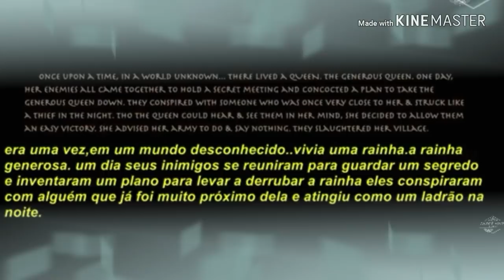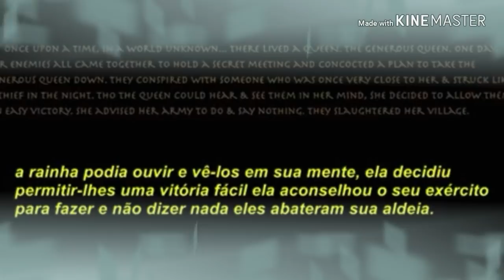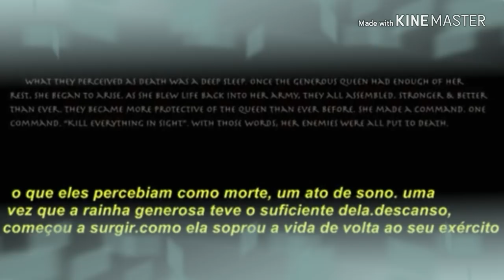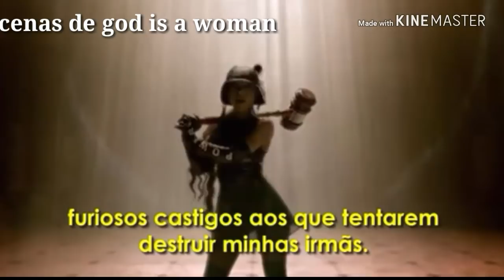Ganja burn/Nicki Minaj/Análise detalhada.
Fala ae sobrinhada!
Mais um vídeo que me tomou  uma noite inteira para sair kkkkkkk
Dizem que o mais difícil  é mais gostoso, vamos ver neh!?😂
Esse vídeo requer muito atenção para vc não ficar perdido (a) igual a Ivete incorporada hem!!!

NUNCA ESQUEÇAM  QUE ESSE VÍDEO NÃO É UMA AFIRMAÇÃO  E SIM TEORIAS, SUPOSIÇÕES...HAVENDO SEMPRE A CHANCE DE SER TUDO MERA COINCIDÊNCIA.

Compartilhe  com seu amigo(a) curioso(a) que também adora análise profunda a vídeo clipes.
Não esquece de pedir pra ele se tornar sobrinho também.  Quero ver essa família  bombando 😍

Esse é o link pro canal do André  Alves

Link para o projeto de apoio ao canal, me ajude a manter o canal no ar. com 1 real vc já está ajudando

endereço para correspondências, presentes,parcerias,
Curriculum para possível relacionamento amoroso duradouro (ou não rs)

Rua: Almirante Tamandaré 26A  LJ-9
bairro: flamengo/Rio de Janeiro/ RJ
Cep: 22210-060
Raimunda Geralda Lisboa

(Minha mãe  que receberá  por mim,por isso o nome Raimunda rs)

Obrigada desde já  pelo carinho 😍

Comentem,compartilhem,curtam,se inscrevam, apoiem ao canal,me sigam no Instagram...me amem ! Kkķk